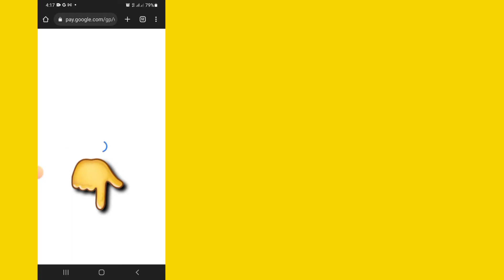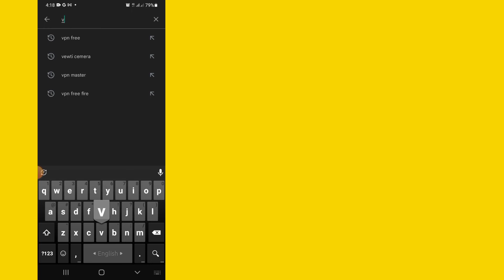Как Изменить Страну в Google Play | Создать Аккаунт Гугл с Нужной Страной | Страна в Плей Маркет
Сегодня я покажу вам, как изменить страну в Google Play Store 2022. Посмотрите это видео, чтобы узнать, как изменить страну в Google Play Store 2022.

Магазин Google Play👇👇

Почему я не могу изменить страну в Google Play?

В правом верхнем углу коснитесь значка профиля. Нажмите Настройки Общие Настройки учетной записи и устройства Страна и профили. Нажмите на страну, в которой вы хотите добавить учетную запись. Следуйте инструкциям на экране, чтобы добавить способ оплаты для этой страны.

Google Play магазин